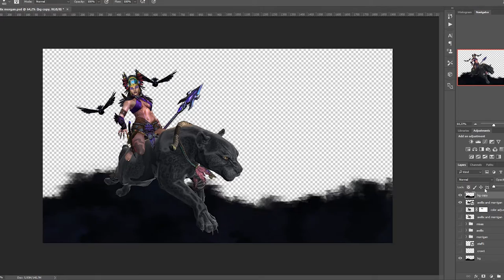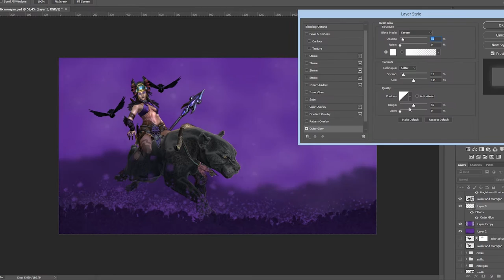PHOTOSHOP: Awillix + Morrigan crossover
Awillix and The Morrigan crossover. First one mad with Adobe Photoshop CC 2017.